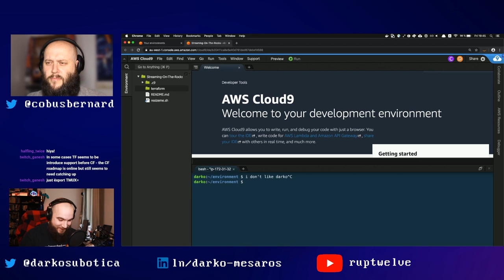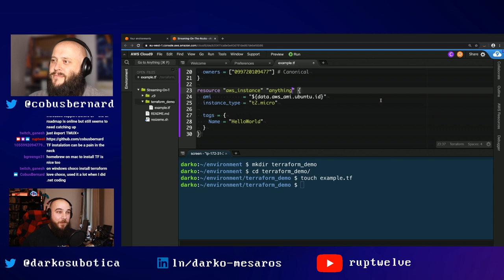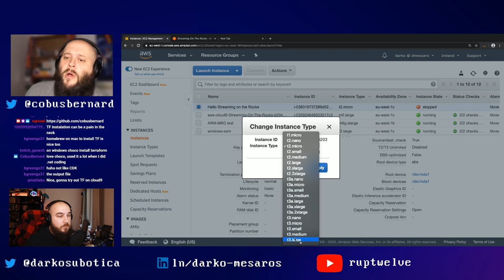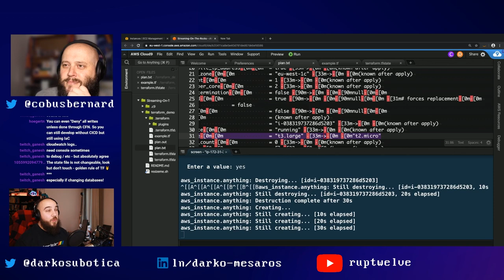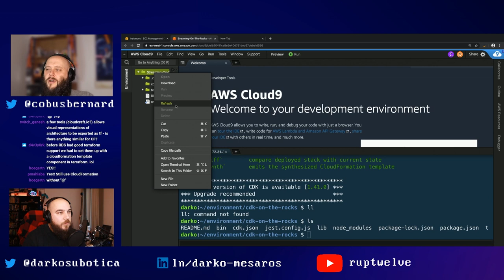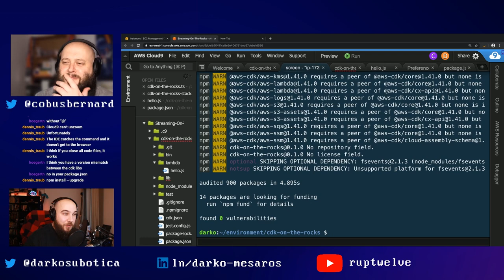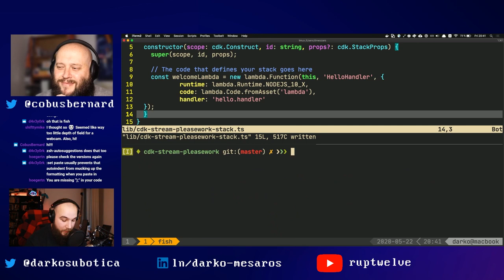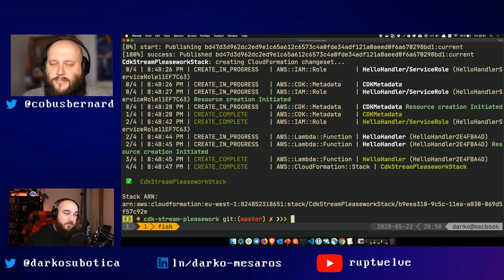Streaming on The Rocks: Infrastructure as Code with Cobus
Join Cobus and Darko (are they not the same person) discus the finer things about Infrastructure as Code, while having a drink or three!

Join me twice a week on stream where I tackle some fun, and some less fun aspects of AWS!

### LINKS ###
GitHub repo mentioned: